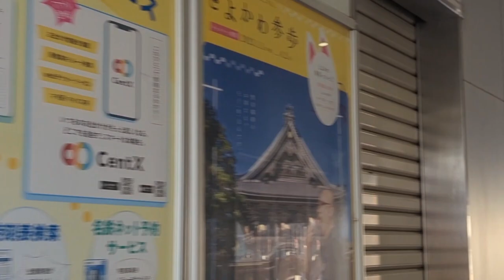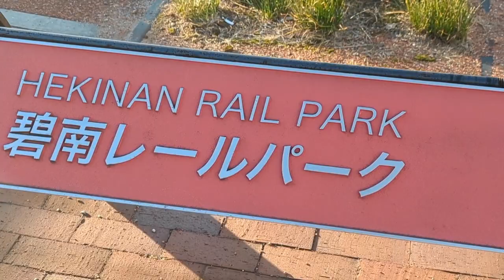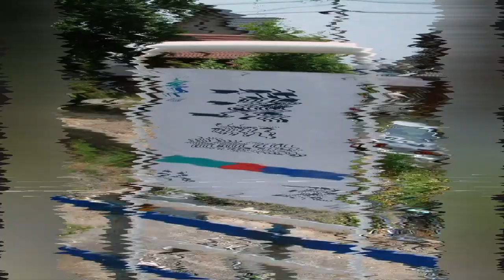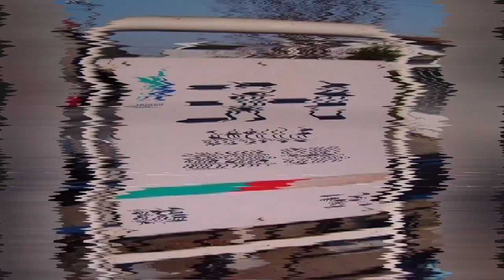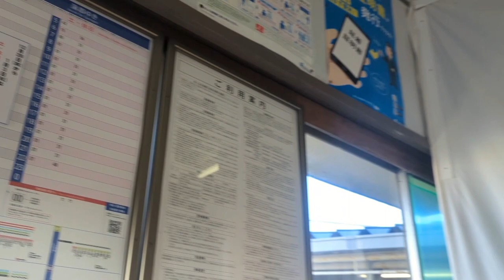[Walking on abandoned railway tracks] Nagoya Railway (Meitetsu) Mikawa Line (Sea Line)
This is Nishio City in Aichi Prefecture, Japan.

Walk 16.4km from Hekinan Station, which was abolished in 2004, to Kirayoshida Station.
This line was not the cecal line.
It is not a depopulated area but a busy area with residential areas and factories.
Even in a place like this, if people don't get on, it will be abolished.
As of 2023, the discontinued line has changed to housing land development and solar panels, and it was almost impossible to walk.
I walked more than 20km with many detours
(;ﾟ∀ﾟ)=3

This is the area around Hekinan City in Aichi Prefecture, Japan.

0:00              Meitetsu Mikawa Line Hekinan Station

3:06              This place became a promenade

4:58              Point marks, rails and wheels

7:23              Past and Present of Tamatsuura Station

9:27              Past and Present of Tanao Station

13:10            Past and Present of Mikawa-Asahi Station

15:03            The promenade ends here

17:50            There used to be an embankment.  There are no remains of the bridge now

18:29            From now on, most of them have this solar panel(-_-;)

19:00            Old Nakahata Station

24:40            Old Mikawa-hirasaka Station

29:55            Old Mikawa-kusu Station

31:39            A viaduct that is not suitable for passing one diesel car

34:22            It seems that it was built to eliminate the railroad crossing on Prefectural Road No. 41, but it was completed in 1998 at a cost of 21 billion yen and was abolished in 2004.  Only 6 years.  It seems that the local government along the line has paid money, and there seems to be a tremendous distrust of Meitetsu (Nagoya Railway)

37:10            Old Terazu Station

44:10            Past and Present of Nishi-Isshiki Station

49:05            Old Mikawa-Isshiki Station

55:00            Past and Present of Matsukishima Station.The colors are different, but the building is the same.

58:44            Old iron bridge

1:01:16         A few rails remain from here

1:03:33         Overhead wires are stretched on the left side, and the rails are also shining (ﾟдﾟ)!!!
It is an active rail.  Dangerous.  In Japan, entering a railroad track is an arrest.  emergency escape
(;ﾟ∀ﾟ)=3=3=3=3=3

1:04:00         Kira Yoshida Station.  Gamagori Line on the right, Nishio Line on the left.